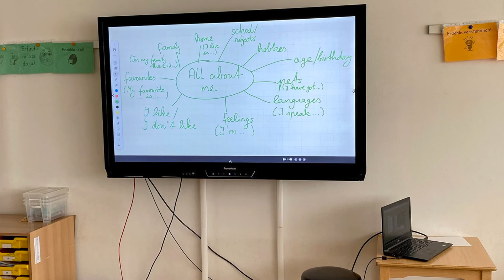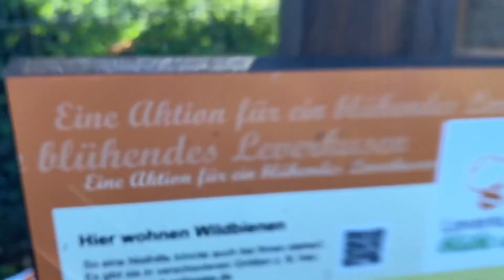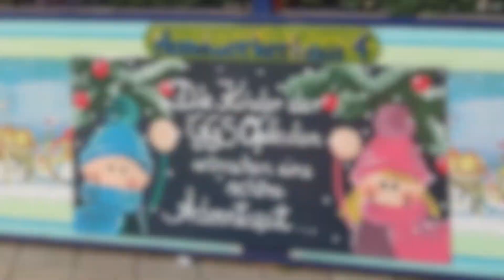Förderverein GGS Opladen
Der Förderverein der GGS Opladen stellt sich vor.